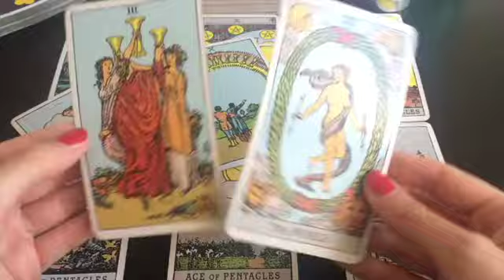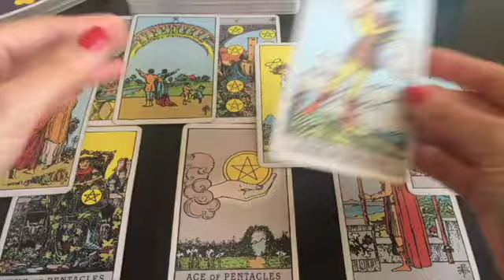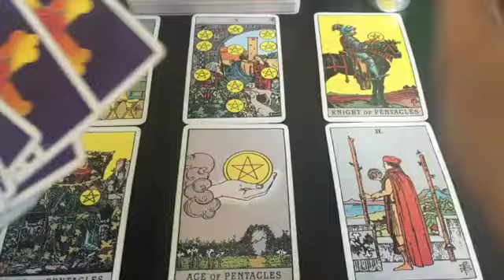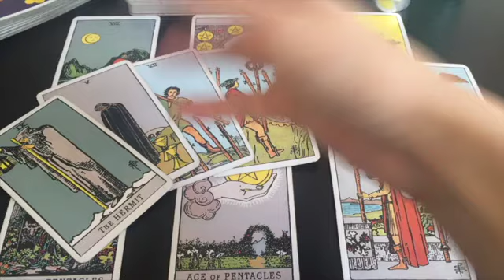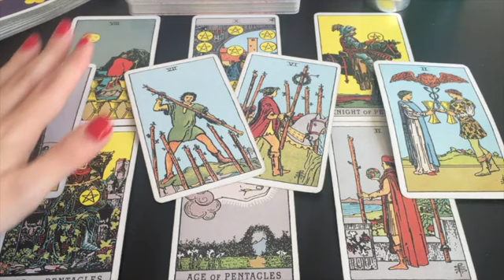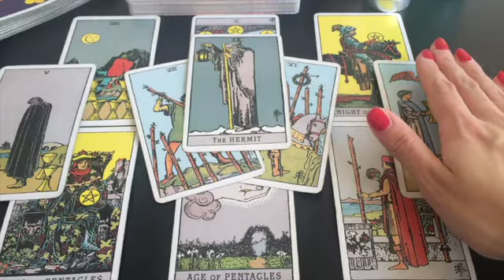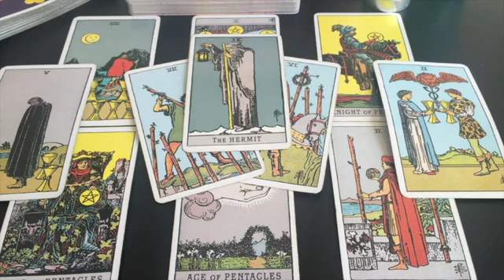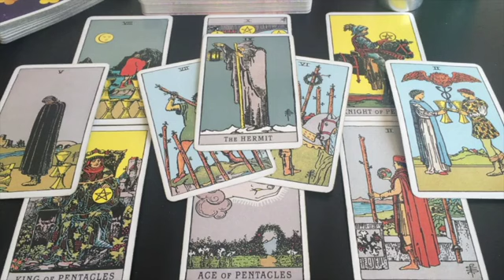SAGITTARIUS! YOU'RE IN FOR A WILD RIDE! BUCKLE UP!🖤😍1-3 DECEMBER 2023 WEEKEND TAROT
☃️ 1-3 DECEMBER 2023 WEEKEND TAROT